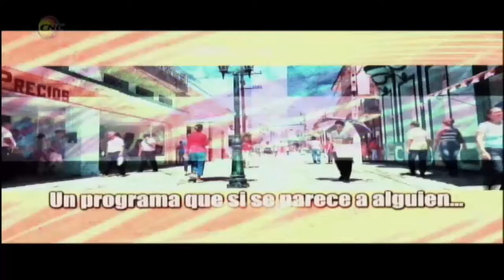Cómo actuar ante la propagación de las chinches de cama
Las chinches de cama o Cimex lectularius son pequeños insectos que se alimentan de la sangre de las personas, aunque también pueden picar a otros mamíferos o aves. El doctor René Solano Castillo, epidemiólogo del policlínico René Vallejo habla en la revista Frecuencia 12 sobre como prevenir y contener un brote.